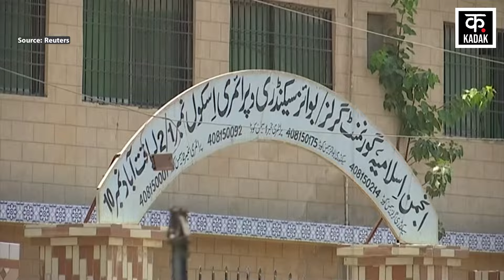Pakistan Vs Taliban: अफगानिस्तान के हमलों के जवाब में पाकिस्तान करेगा surgical strike का plan? |N18G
Pakistan's Defense Minister Khawaja Asif has warned that the Pak Army has recently started an anti-terrorism operation. Under which the Pak Army can now target the hideouts of the banned organization Tehreek-e-Taliban present in Afghanistan. The Pak Defense Minister said that now the Pakistani Army will not hold any kind of talks with the banned organization but will directly attack.

पाकिस्तान के रक्षामंत्री ख्वाजा आसिफ ने चेतावनी दी है कि पाक सेना ने हाल ही में आतंकवाद विरोधी अभियान शुरू किया गया है. जिसके तहत अब पाक सेना अफगानिस्तान में मौजूद प्रतिबंधित संगठन तहरीक-ए-तालिबान के ठिकानों को निशाना बना सकता है. पाक रक्षा मंत्री ने कहा कि अब पाकिस्तानी सेना प्रतिबंधित संगठन से किसी भी तरह की बातचीत नहीं करेगी बल्कि सीधे हमला करेगी.